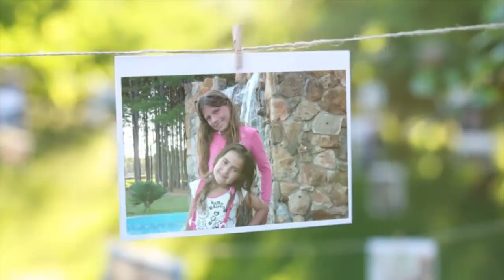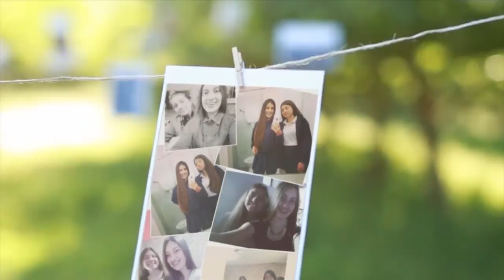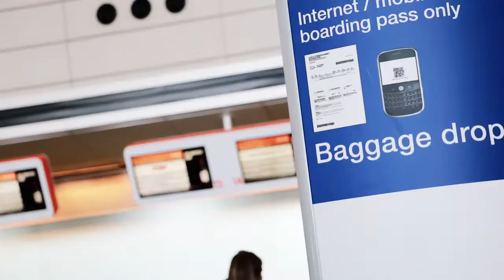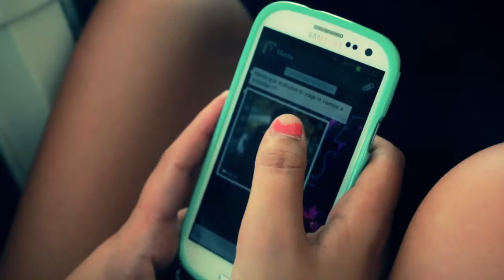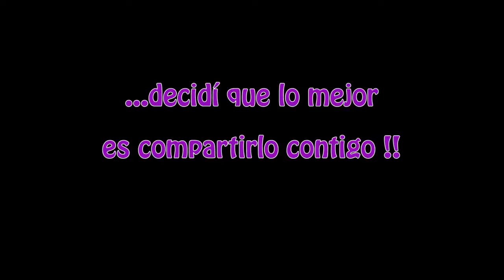Exteriores 15 años Martina Varelawilkins Fotografía & Video